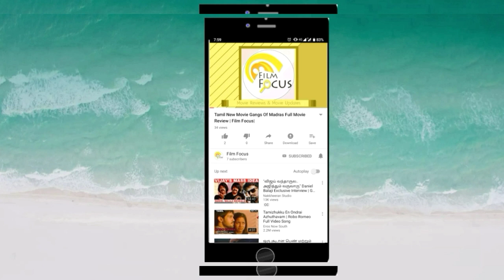Game Over Movie Review | Taapsee Pannu | Ashwin Saravanan | Film Focus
Game Over is a 2019 Indian Tamil-Telugu  bilingual thriller film written by Ashwin Saravanan and Kaavya Ramkumar and directed by Ashwin Saravanan. The film stars Taapsee Pannu as a person on a wheelchair, who is defending her home from a mysterious entity. The film is produced jointly by Y NOT Studios and Reliance Entertainment and presented by Anurag Kashyap. The music is composed by Ron Ethan Yohann. Principal photography commenced on 10 October 2018, and was released on 14 June 2019.